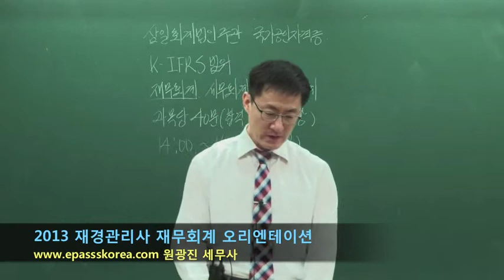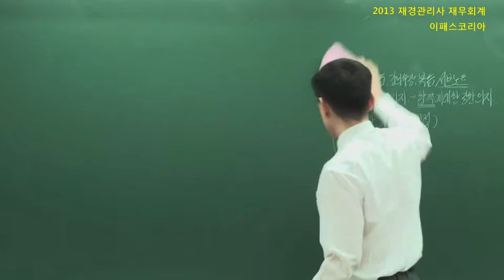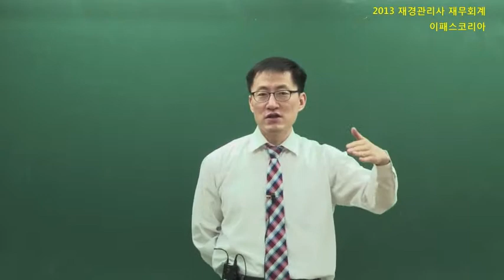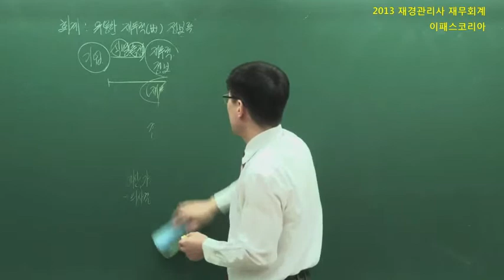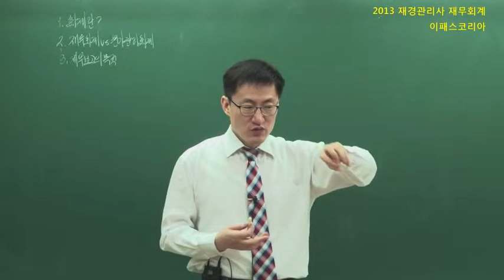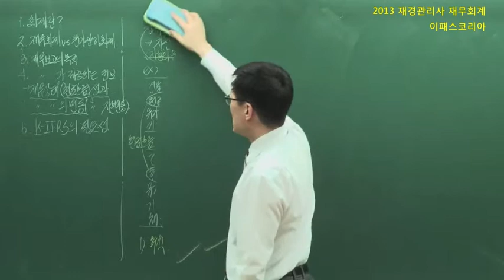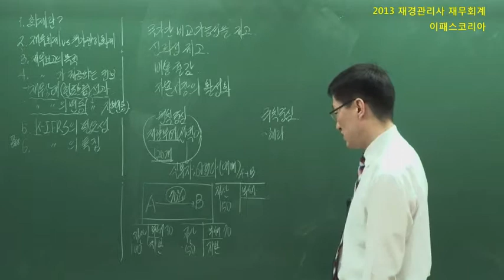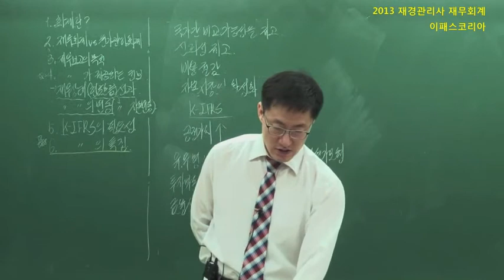[이패스코리아] 2013 재경관리사 재무회계 :오리엔테이션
2013 재경관리사 재무회계

2013년도 변경점 및 재경관리사 준비에 팔요한 기초정보를 제공합니다.